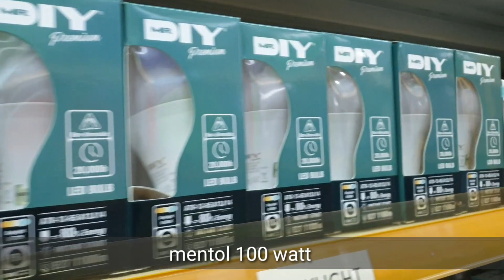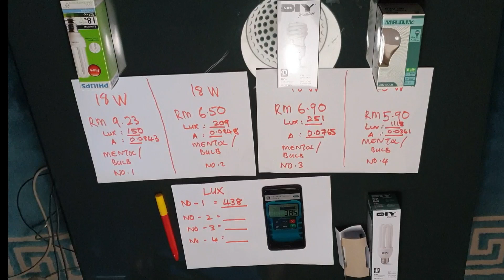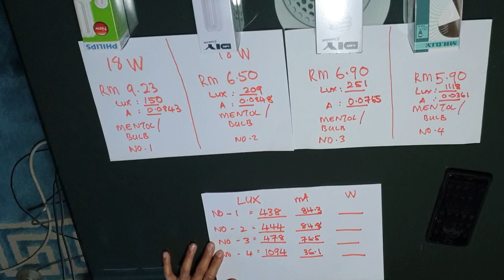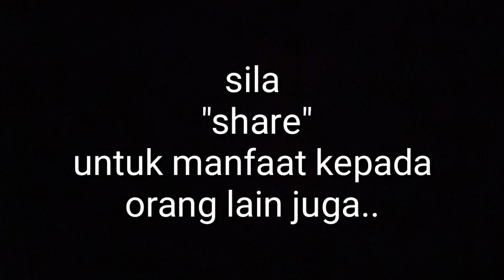Jimat Duit Dengan Mentol MR DIY Yang Terang dan Jimat Elektrik (Bahagian 2)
Dalam banyak banyak mentol yang tertulis  bersamaan 100  Watt yang dijual di Mr DIR, mentol yang makakah mempunyai tahap nyalaan paling terang dan paling menjimatkan. Saksikan Video ini..